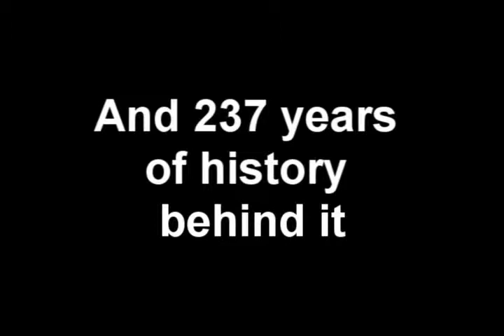Independence Day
NO SONGS/FOOTAGE/PICTURES BELONG TO ME THANKS